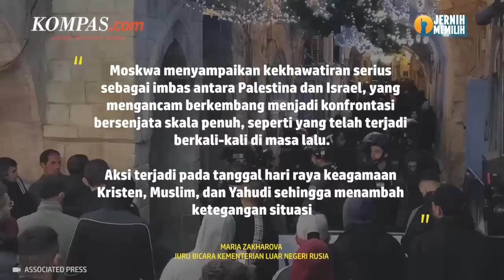Rusia dan China Kompak Mengecam, AS "Kompor"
Serangan polisi Israel di Masjid Al Aqsa, Rabu (5/4/2023) lalu mendapat kecaman dunia termasuk China dan Rusia. Kementerian Luar Negeri Rusia menyatakan keprihatinan serius Rabu atas situasi di Masjid Al-Aqsa dan mengatakan peristiwa di Yerusalem "memusuhi semua agama dunia."

Selaras dengan Rusia, China turut buka suara usai invasi Israel di Masjid Al Aqsa pada Rabu (5/4/2023). China mendesak pihak terkait, khususnya Israel, untuk tetap tenangdan menahan diri semaksimal mungkin, agar dapat menghindari tindakan apa pun yang dapat meningkatkan ketegangan dan mencegah eskalasi situasi lebih lanjut.

Namun, hal berbeda ditunjukkan oleh Amerika Serikat. Negeri Paman Sam itu menyatakan dukungannya terhadap sekutu Israel pada Jumat (07/04/2023). AS mendukung hak Israel untuk membela diri usai menerima serangan mematikan dan tembakan roket dari Lebanon.

Penulis Naskah: Meiva Jufarani
Narator: Anneke Sherina Ramadhani
Video Editor: Adimas Afif Nugroho
Produser: Mochamad Sadheli